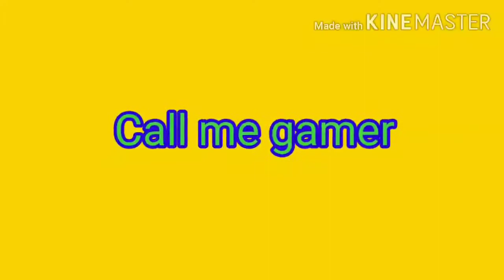สอนเล่นแองเชี่ยน วัน ปรมาจารย์เปิดวาร์ป Marvel Super War | MSW ตอนที่ 6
Facebook Fanpage
ลิ้งค์โหลด Marvel Super War ครับ